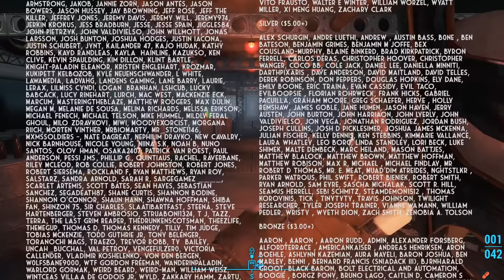Far Harbor Loot: A Comprehensive Look at Weapons, Armor, Perks, & Aid - Far Harbor 29